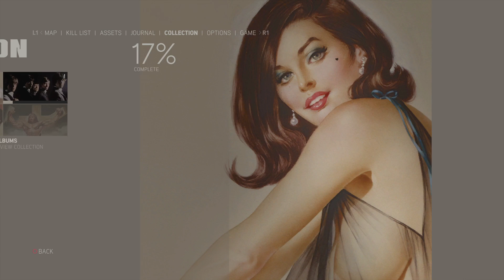Mafia III - COLLECTING PARTS #49